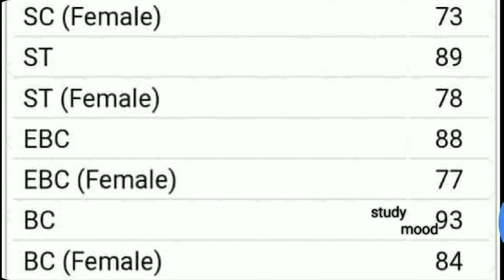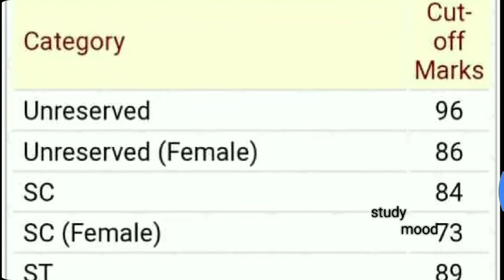63th BPSC cott of marks declared ..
BPSC cutt of marks